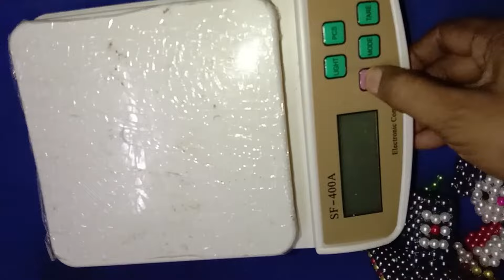Bead work గురించి మన subscribers అడిగిన ప్రశ్నలకు నా సమాధానములు 🙏🍡🍡👍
Bead work గురించి craft subscribers అడిగిన ప్రశ్నలకు నా సమాధానములు 🙏🍡🍡👍 decoration beads bead bead work information#trending video